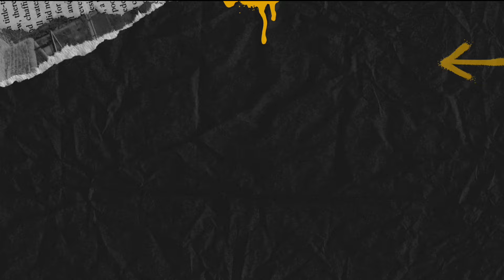TAHAN LAMA 24 JAM❗MIXING PARFUM BLUE EMOTION VS DUNHIL BLUE💥Parfum Cowok Yang Paling Disukai Wanita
HELLO guys
di kesempatan video saat ini,gua merecomendasikan PARFUM PRIA BERKERINGAT SEMAKIN WANGI 2024.alghan channel

Kualitas Parfum Refill tidak kalah jauh dengan Parfum  ORI,karena sudah terbukti banyak racikan dari parfum Refill membuat parfum cowok yang paling disukai wanita,parfum pria terbaik dan tahan lama,parfum wanita terbaik dan tahan lama murah,parfum Refill pri.alghan channel

Semoga Dengan Video ini bisa membantu kalian yang sedang mencari recomendasi parfum terbaik untuk di gunakan aktifitas sehari hari.

BAGI KALIAN YANG MAU SHARING ATAU PESAN PARFUM RACIKAN SAYA

SIMAK JUGA VIDEO RECOMENDASI PARFUM LAINNYA DI ALGHAN CHANNEL

🔴 Parfum cowok yang paling disukai wanita

🔴 SIAP JADI PUSAT PERHATIAN

🔴 Recomendasi Parfum Pria Tahan Lama

CATATAN:

DI VIDEO INI HANYA SEKEDAR RECOMENDASI PARFUM DARI SAYA,KALIAN TIDAK DI WAJIBKAN UNTUK MENGIKUTI,TAPI VIDEO RECOMENDASI INI BISA DI JADIKAN ACUAN BAGI KALIAN YANG INGIN MENCARI RECOMENDASI PARFUM TERBAIK UNTUK SEGALA AKTIFITAS.

TERIMA KASIH🥰❤️

KEPOIN SEMUA VIDEO RECOMENDASI PARFUM DI ALGHAN CHANNEL

SELAMAT MENONTON
HAPPY ENJOY❤️.